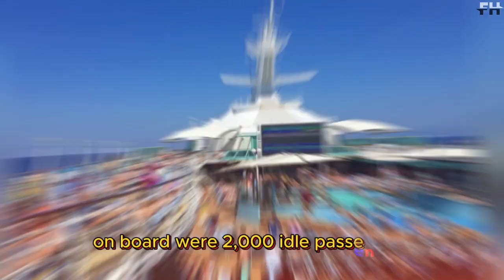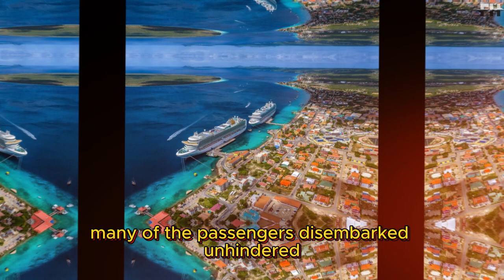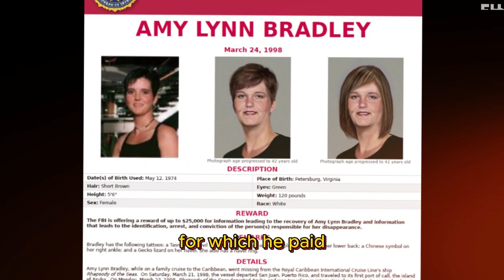Amy Lynn Bradley: Missing In An Instant